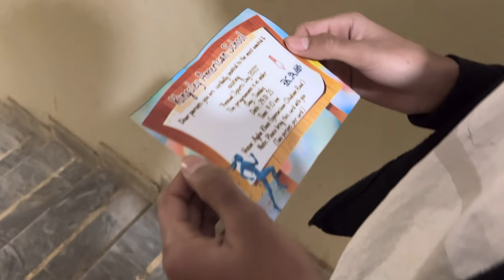ANNUAL SPORTS DAY ❤️| UNITY IS THE WINNER 🥇